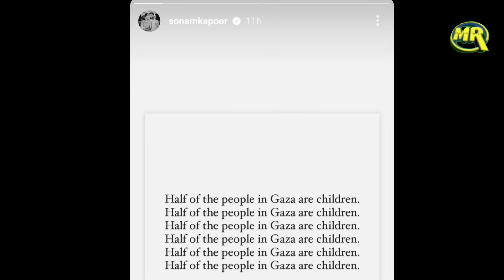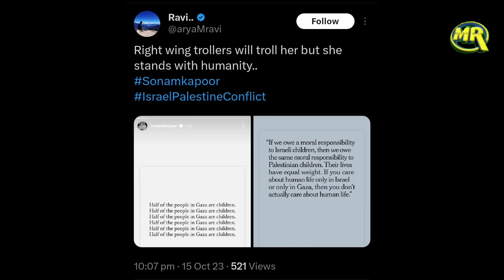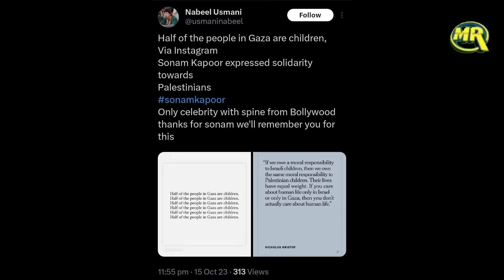Bollywood Actress Sonam Kapoor on Palestinians | इज़राइल हमास जंग पर ये क्या बोल गई सोनम कपूर?